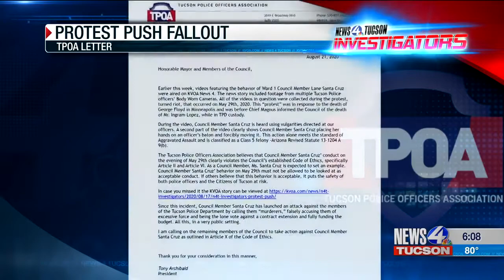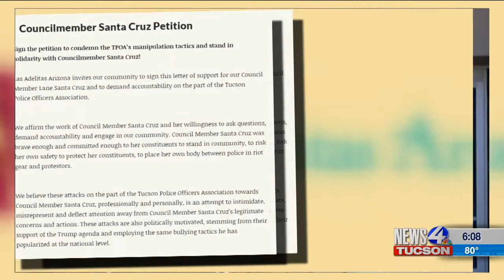Protest Push Fallout